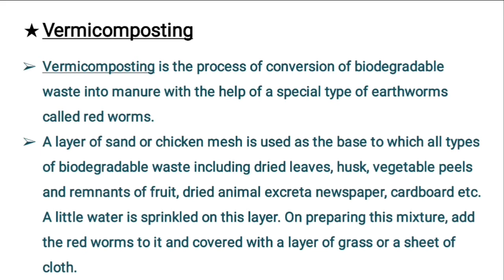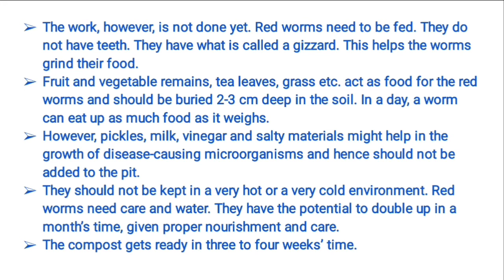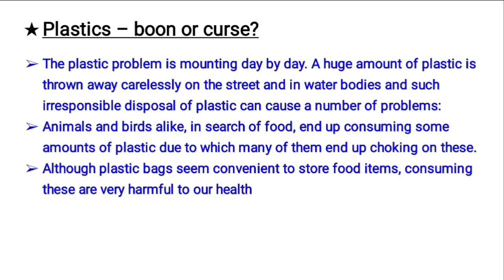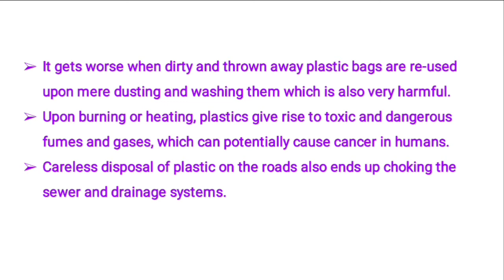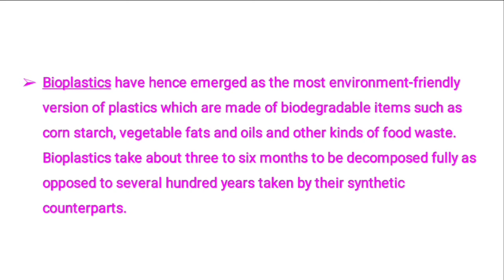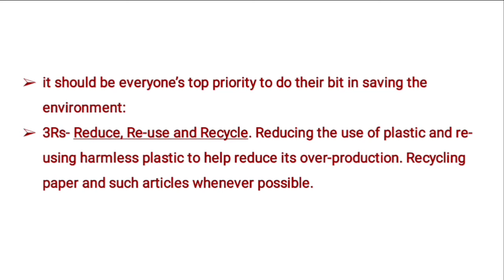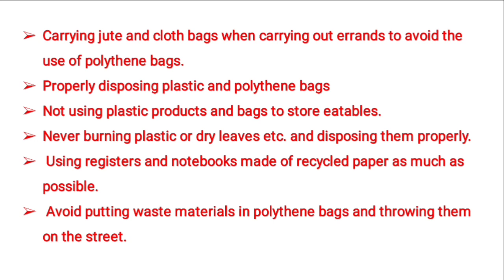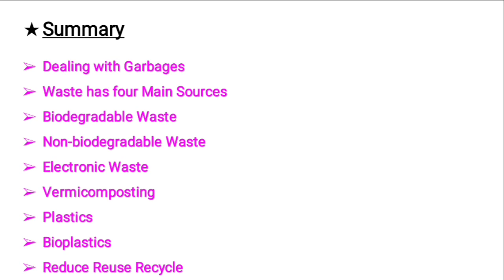Garbage in Garbage Out ||Part 2||NCERT Class 6 Science Chapter 16 || CBSE || Malayalam || Composting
NCERT/CBSE Text Class 6 Science Chapter 16 Part 2 Notes and Explained in Malayalam for School Students and PSC SSC Examinations.

Malayalam
CBSE
NCERT
Garbage In Garbage Out
Class 6
Science
Chapter 16
Garbage
Composting
Vermicomposting
Plastics
Bioplastics
Reduce Reuse Recycle
3-Rs